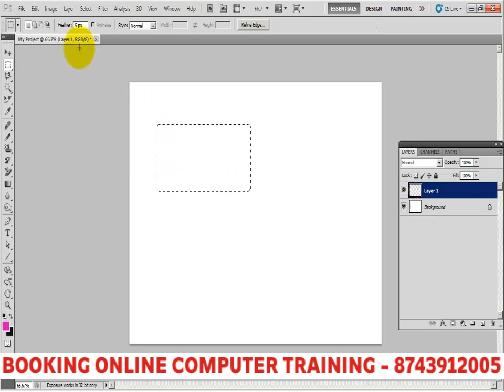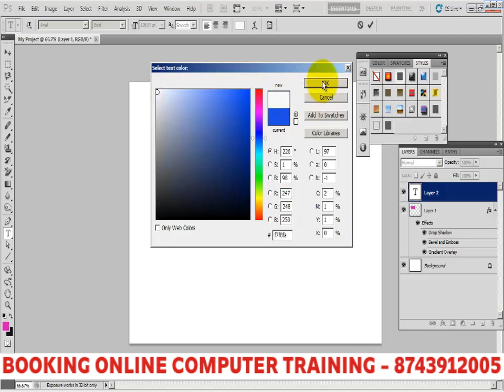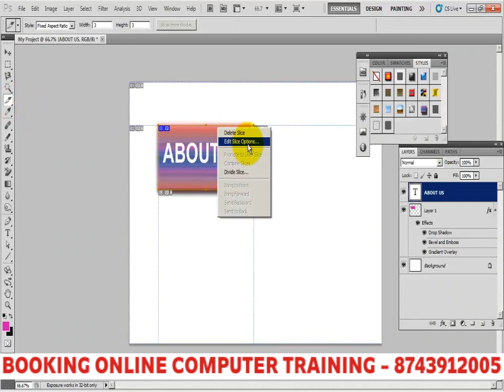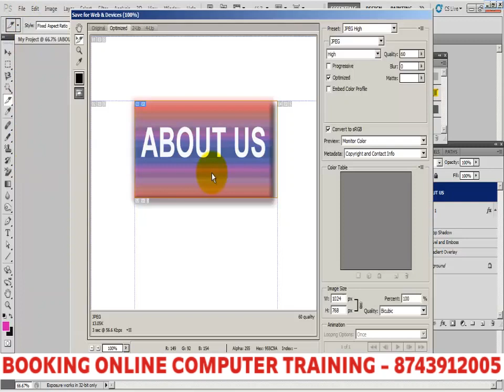3. Photos hopes cs5 , video no 3 Crop and Erase Tool Slice Tool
3. Photos hopes cs5 , video no 3 Crop and Erase Tool Slice Tool